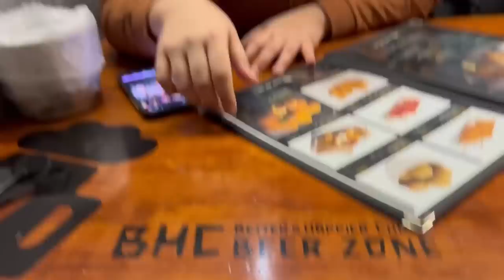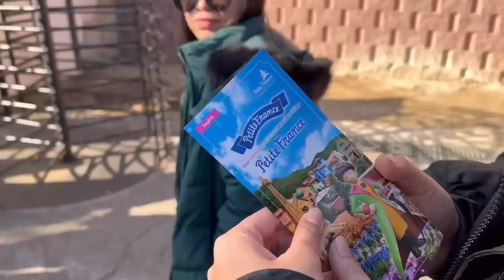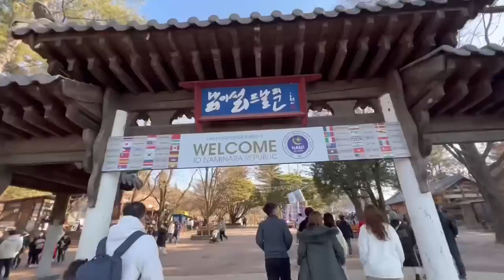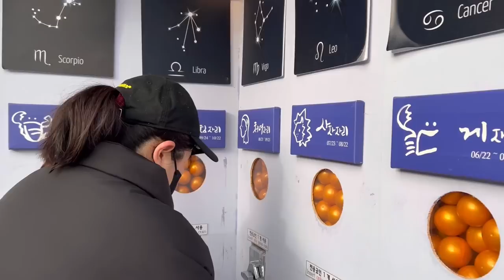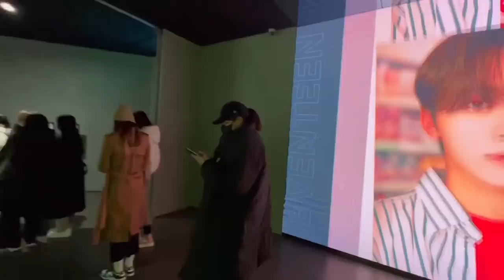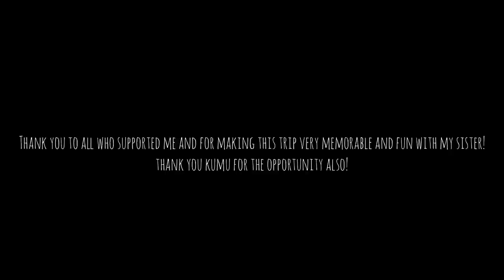Korea trip with Achi! 🇰🇷👯‍♀️